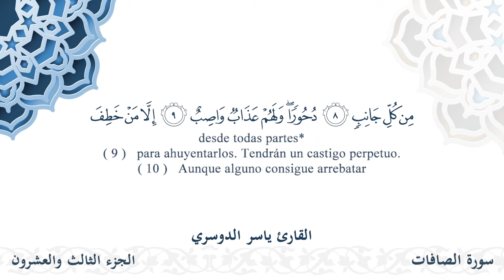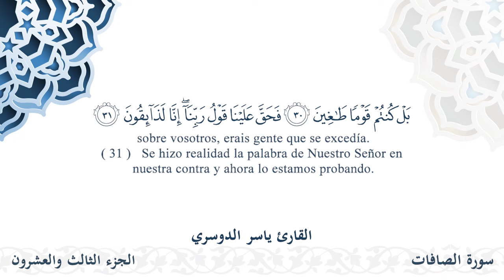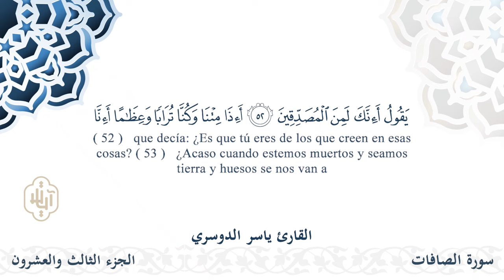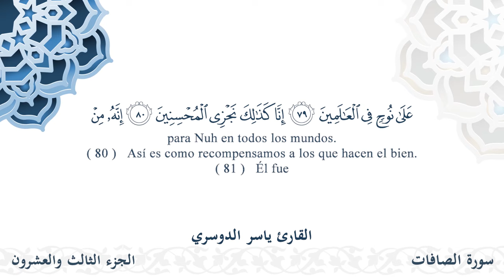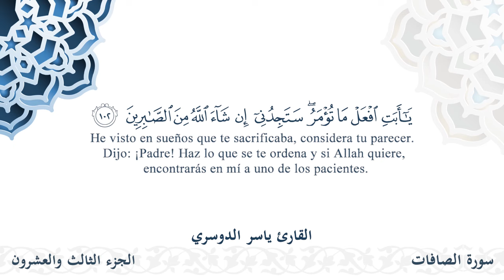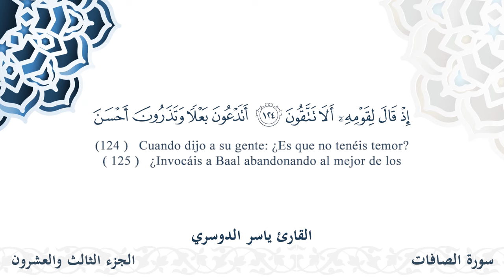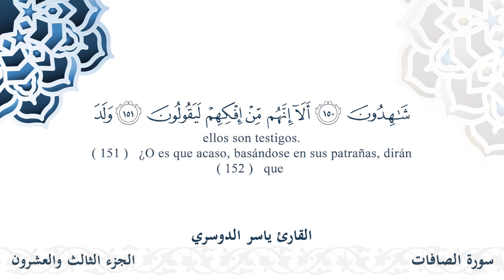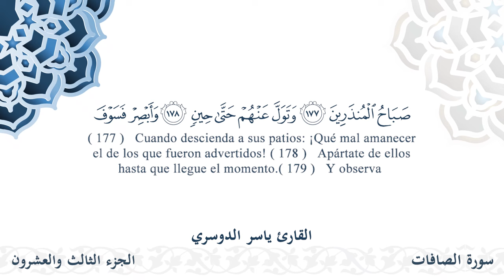سورة الصافات - القارئ ياسر الدوسري | مشروع